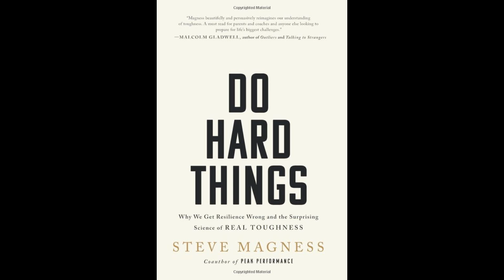Quick summary of Do Hard Things by Steve Magness